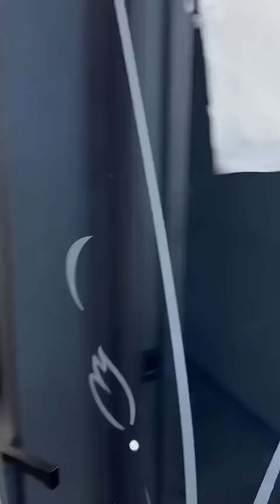They’ve almost completed the GREATEST HALLOWEEN HEIST 👻🍭🤣 by Leisi Show